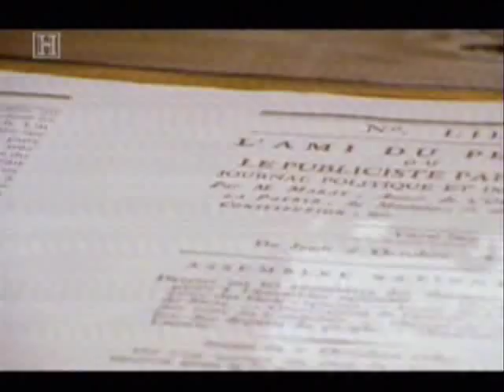Marat & Reign of Terror